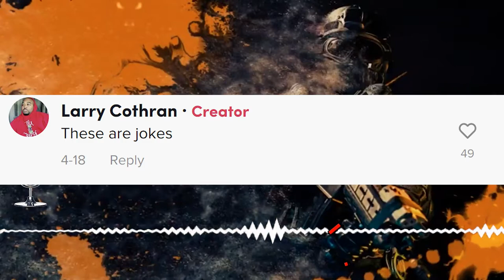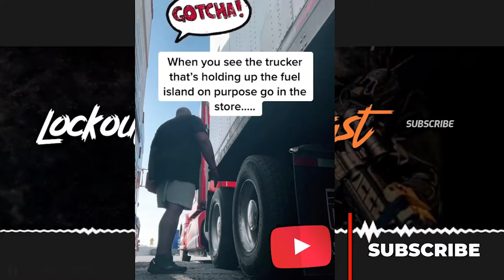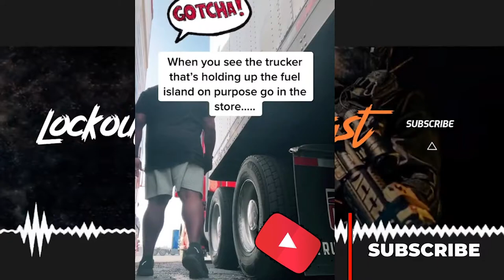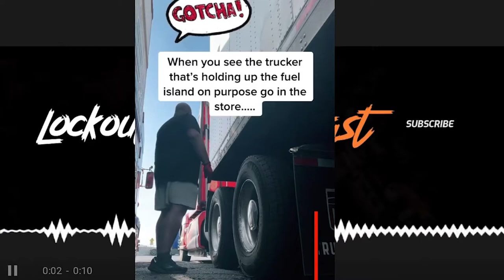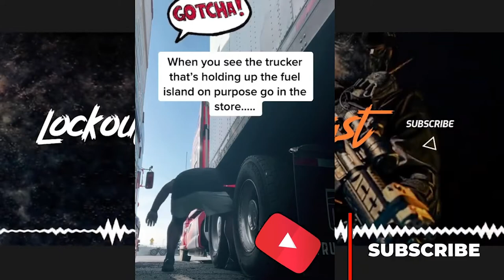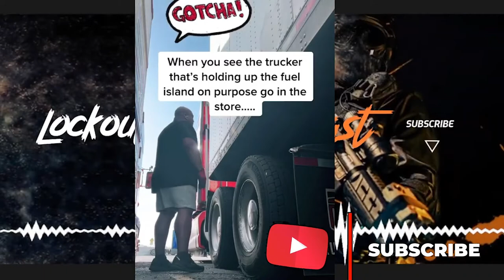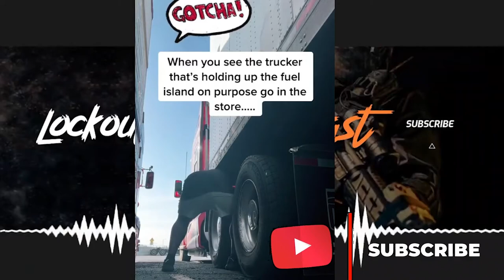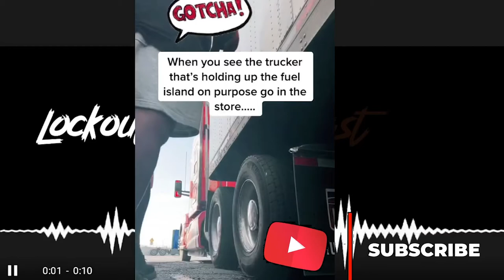TikTok Trucker Pulling 5th Wheel As A Joke | NOT FUNNY | Rants | Reaction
On Todays episode of The Lockoutmen Podcast Show, Lockoutmen reacts TikTok Trucker making a joe about pulling 5th wheel of truckers that block the fuel island. This type of thing goes on in real life an if you think its cool to mess with someone's truck like that your putting someone life in danger